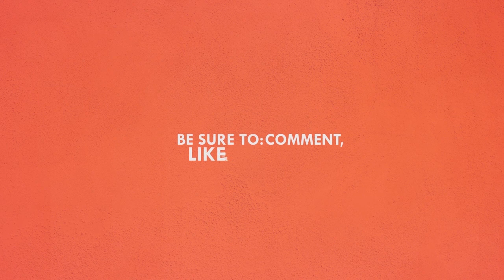How do we fight the Beijing factor and make India self-sustainable in products & manufacturing?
With what started as a standoff between two countries India and China, things took a severe turn when nationalists started protesting against the use of Chinese goods, demanding a total ban. But, how can we not acknowledge that China has a strategic role to play in India’s growth? Instead of trying to get Chinese goods banned, why aren't we working towards making the Indian market strong enough in order to compete against Chinese goods? When the market is ready, why are we only talking about Make in India and not buy in India?